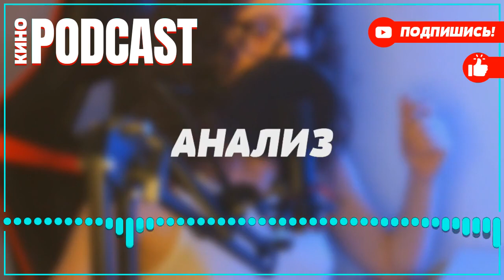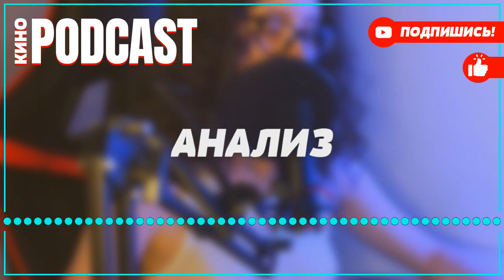podcast: Северная звезда - 2 сезон 1 серия - Сериал онлайн подкаст подряд, дата выхода